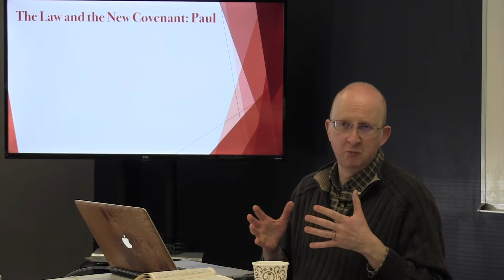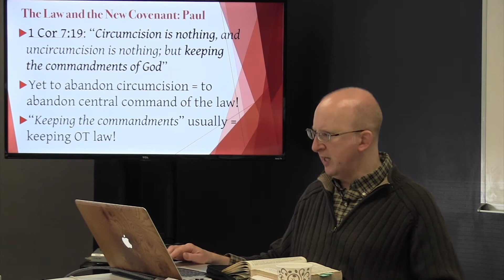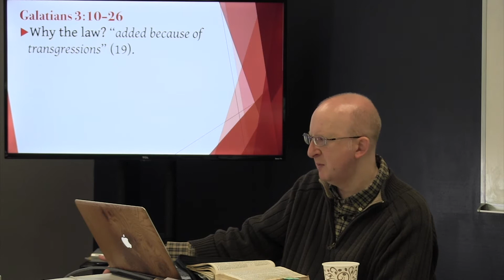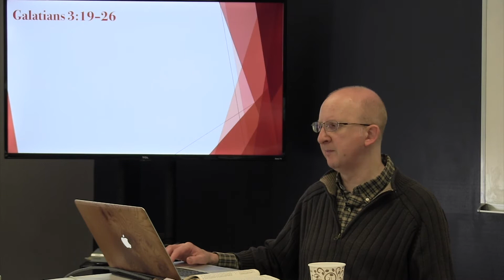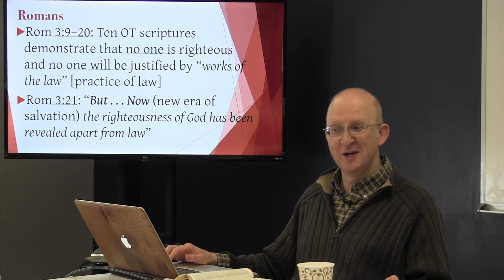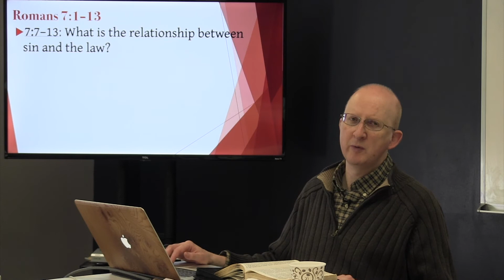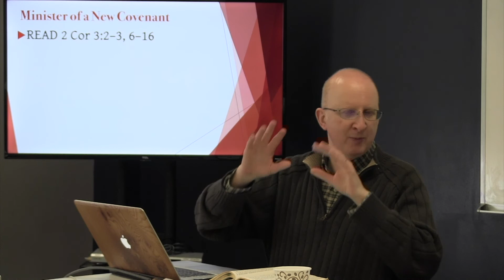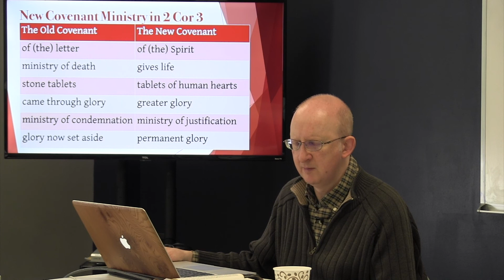Jesus and the Law part 2